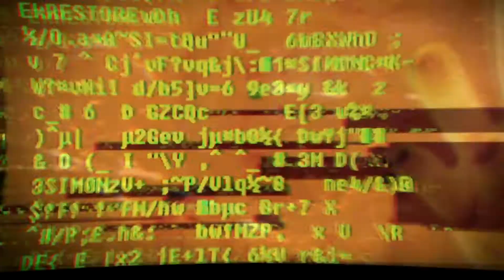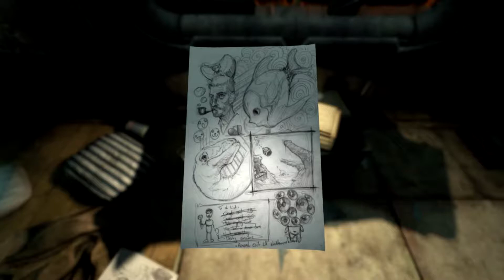S.O.M.A. #3 Первый Монстр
Первый монстр, Drug Квадрий,Новый Союзник